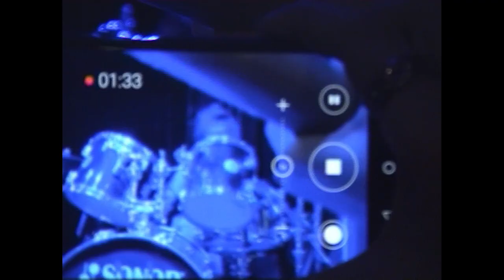Vietinghoff-Grigoryeva-Fedorova - live 2020 -Pt.1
FFG
16 Tons Moscow
live improvisation
Araik Vietinghoff - guitar
Oxana Grigoryeva - drums
Ksenia Fedorova - synths
2020